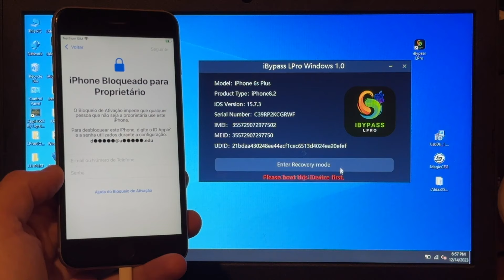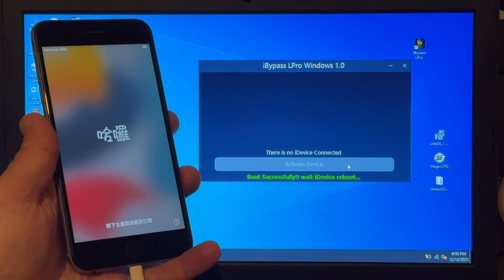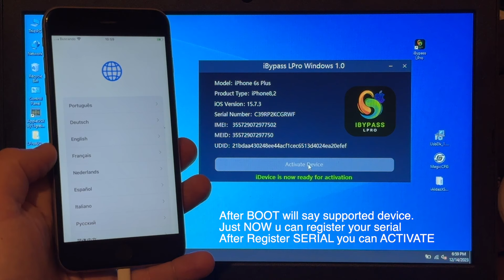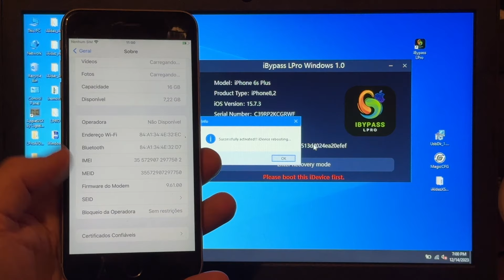iBypass Lpro for Windows working on 6S,6sPlus,7,7plus,8,8plus, and x also iPAds